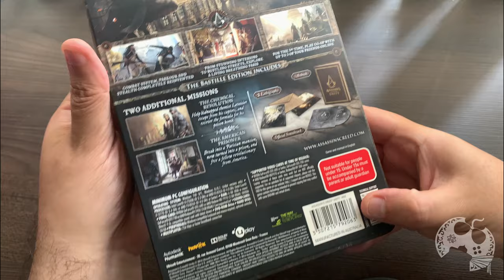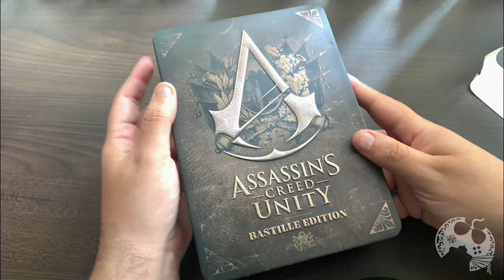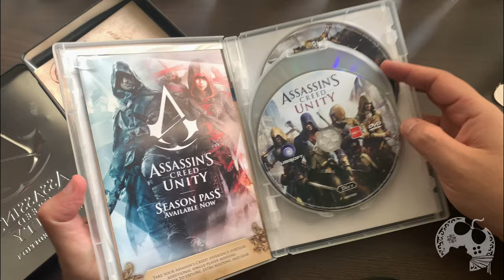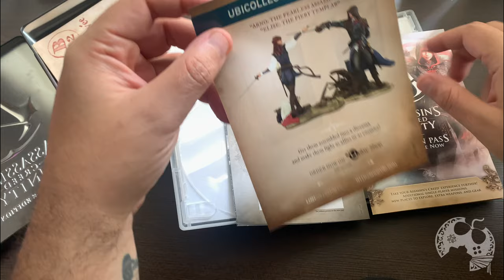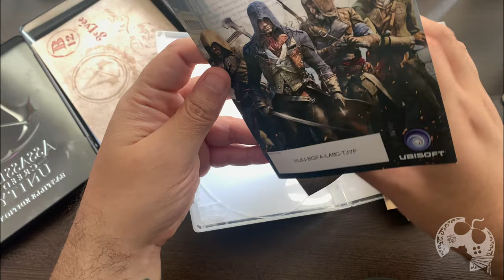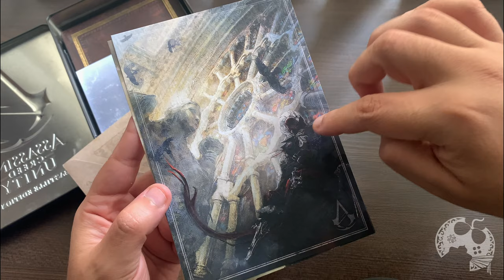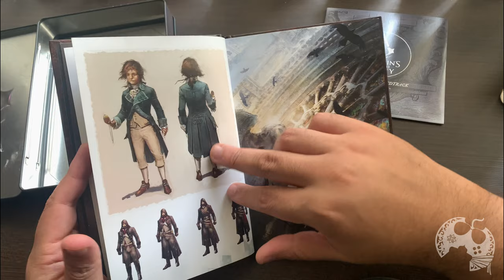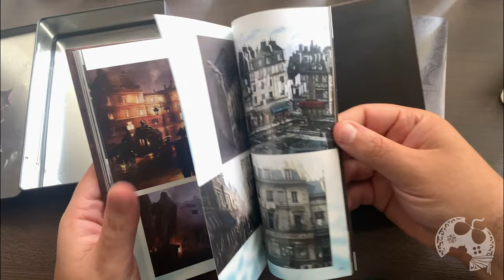UNBOXING do meu ASSASSIN'S CREED UNITY Bastille Edition LINDÃO!!!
No vídeo "nome do vídeo", vamos...

Sobre Assassin's Creed Unity

Paris, 1789. A Revolução Francesa transformou uma cidade outrora magnífica em um lugar de terror e caos. Suas ruas de paralelepípedos ficaram manchadas com o sangue do povo que se atreveu a levantar-se contra a aristocracia opressiva. Enquanto a nação se fragmenta, um jovem chamado Arno embarcará em uma viagem extraordinária para desmascarar as forças ocultas por trás da Revolução. Sua busca irá colocá-lo em meio a uma luta implacável pelo destino de uma nação, transformando-o em um verdadeiro Mestre Assassino.

Me Contate

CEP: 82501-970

Kallil Augusto

Hashtags